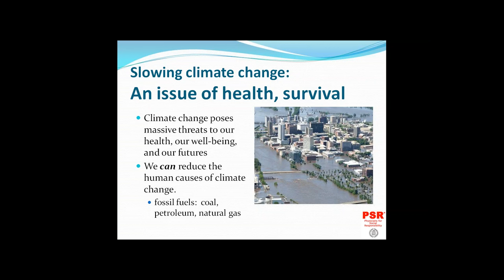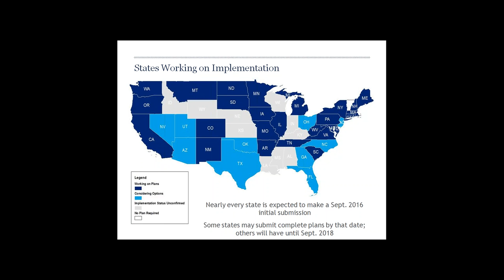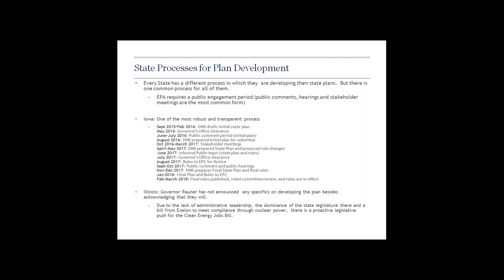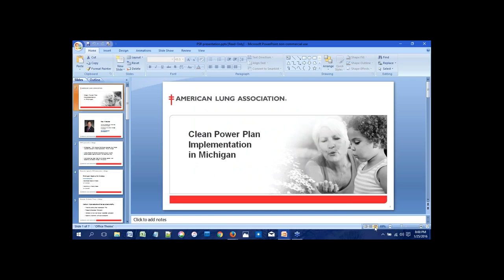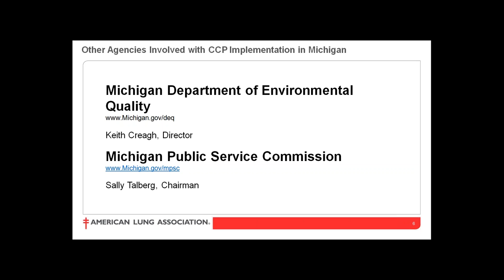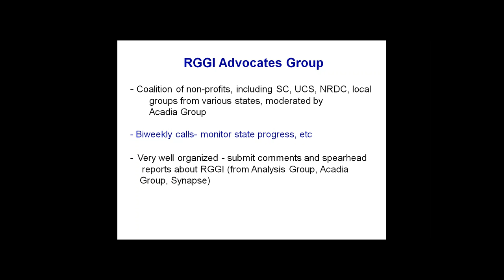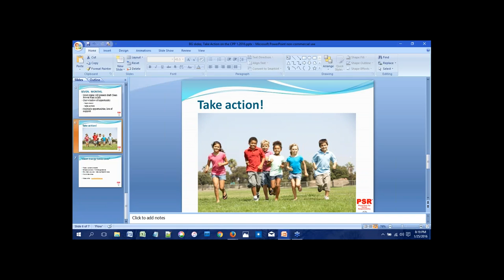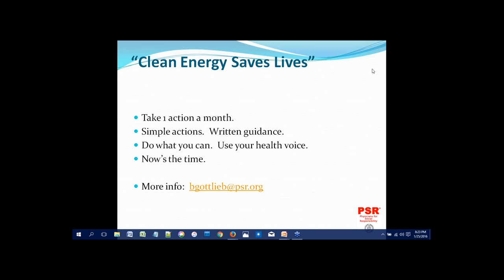Webinar: Health Voices on Clean Power Plan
An overview of the state landscapes on the CPP and possible ways for health professionals to engage. Using three states as examples, we outline the differing coalitions and degrees of action already underway, and how you can take action in your state.